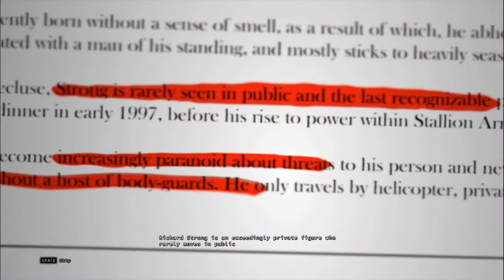Hitman: Absolution Sniper Challenge - PC Ultra Graphics - Perfect Run (Secret dancing Woman)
A video showing off the new Hitman Sniper Challenge which was released onto the PC (Through Steam) a few days ago. Running ultra graphics in 1080p so for best quality turn it up to 1080p! Enjoy the secrets I show while playing including all locations of pigeons and the hooker items (Special treat for getting that aswell).